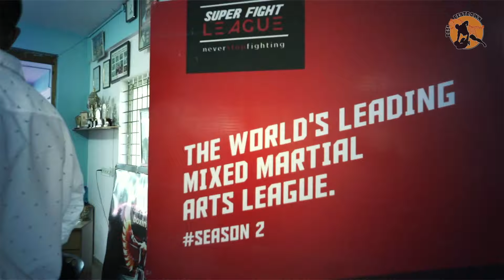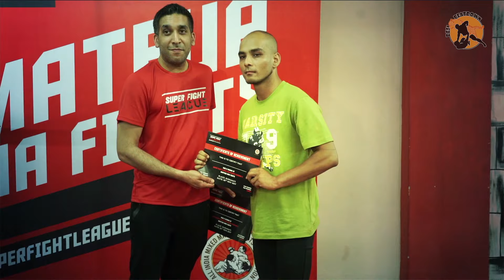Indian MMA Fighter Trials | Fighter Selection | How to start in MMA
SFL Contenders is the official fighter-trials for the Super Fight League. Here's how it went down in 2018.

Timecodes:
Intro: (0:00)
Delhi (2:30)
Bangalore (4:17)
Kerala (5:40)
Kolkata (6:38)
Guwahati (7:30)
Mumbai (8:00)
Outro (9:10)